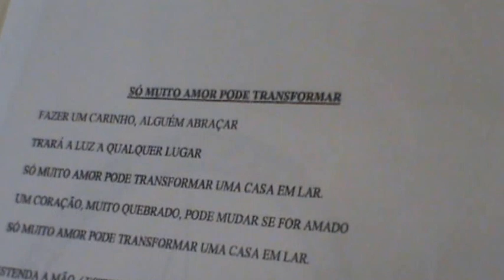"Só o amor pode transformar uma casa em lar"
Coro da Comunidade Evangélica Trindade de Ivoti canta. gravação feita por Hermedo E,Wagner